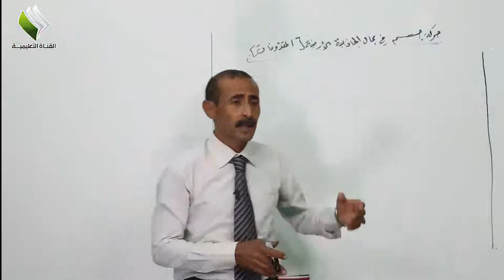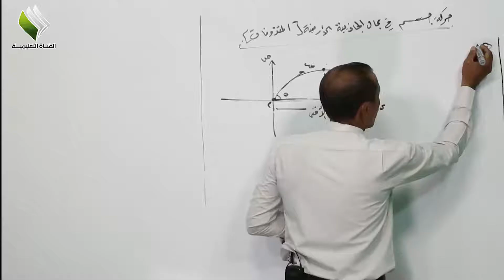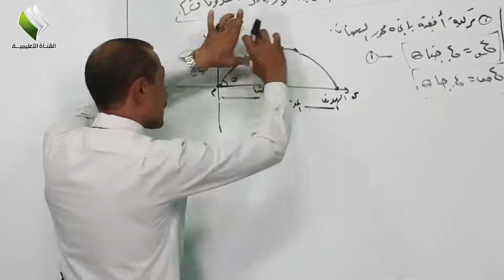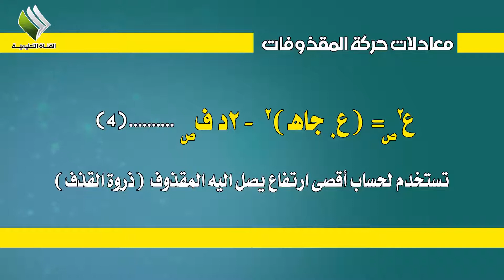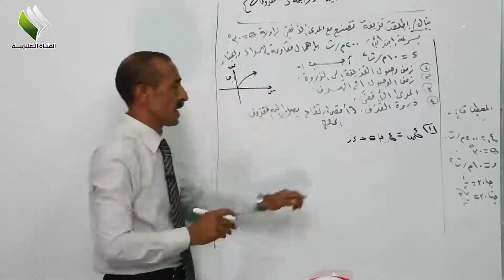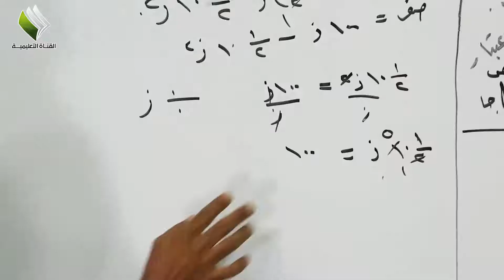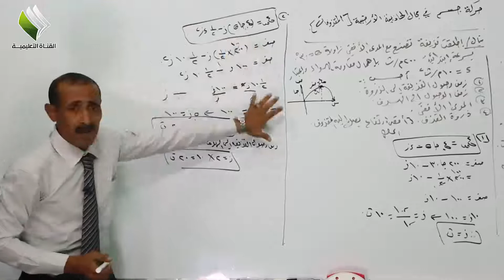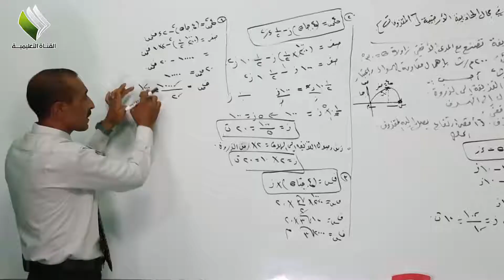معادلات حركة المقذوفات فيزياء 3 ث علمي الحلقة الثالثة